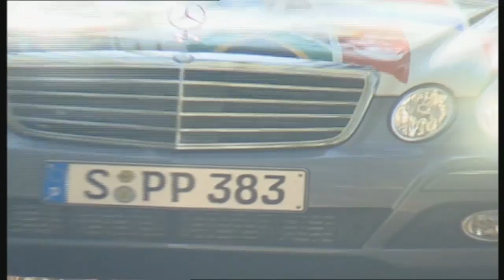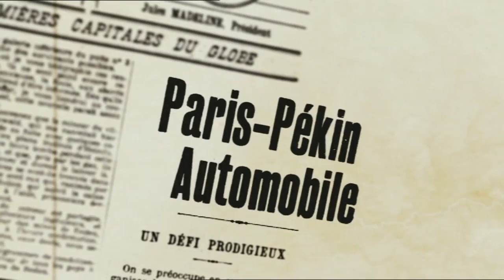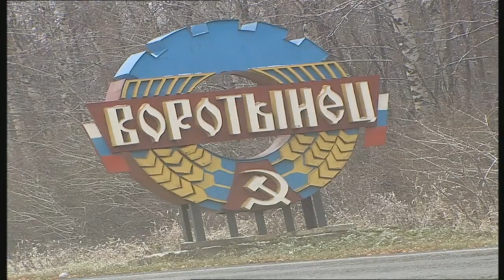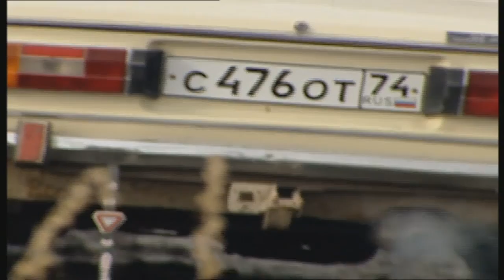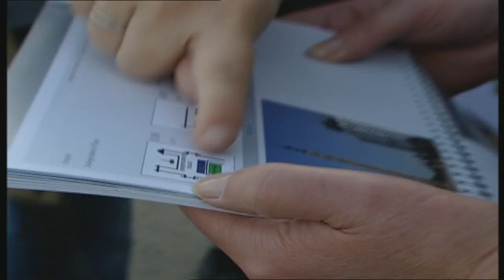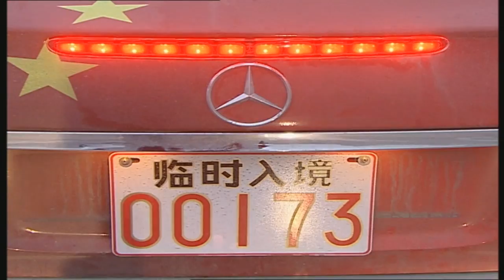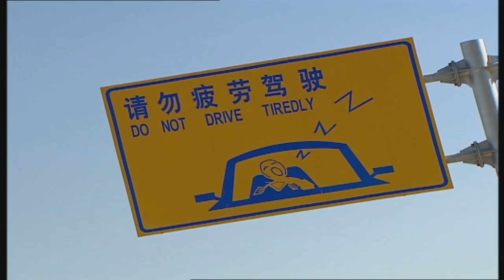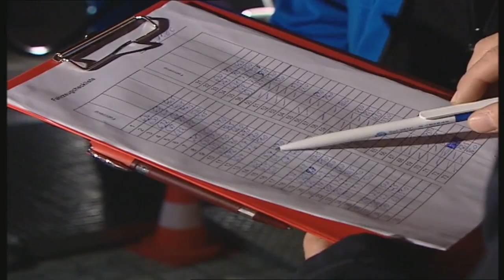Paris-Peking 2006 (Mercedes)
E-Class Experience 2006
Deutsch